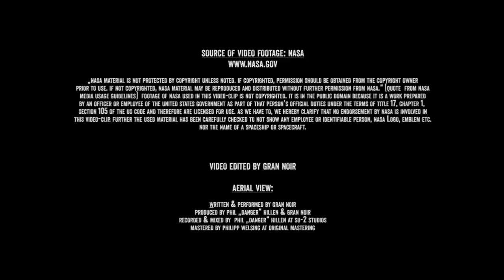GRAN NOIR - Aerial View (Official)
„AERIAL VIEW“ by GRAN NOIR is the third single of their current album ELECTRONIC EYES released on 01/09/2017. LP/CD: Deutschland Schweiz

Source of material: NASA
Director, Cutter, Postproduction: Matt of GRAN NOIR
Idea: Matt & Rey of GRAN NOIR

Written & Performed by GRAN NOIR
Produced by Phil „Danger“ Hillen & GRAN NOIR
Recorded & Mixed by  Phil „Danger“ Hillen at SU-2 Studios
Mastered by Philipp Welsing at Original Mastering
Released by Ambulance Recordings / Waterfall of Colors
in cooperation with Lakedrive Records International 26th of May 2017

- TEXT
there is fire
on the hill
it’s beautiful
beyond the fields
there might be friends
got to move
find them all

there is a desire
to get to know them
and what they‘re doing
with their minds
moving things around
the good old tree
hiding the shrine

they all cry
scream a thousand words
rage in their heads
lost their electronic eyes
time is over
they all float

`cause
here we are again tonight with you
here we are again- enjoyin’ an aerial view
here we are again - deleting your ID - you are gone
destroy - erase - forget